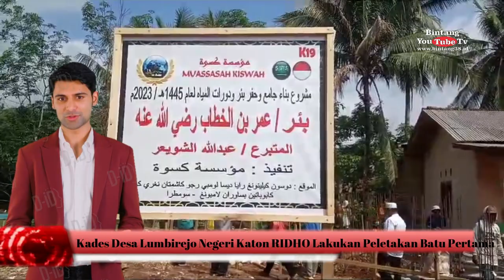Ridho, S Kom Lakukan Peletakan Batu Pertama Pembangunan Masjid Nurul Iman Klenongan Jaya.